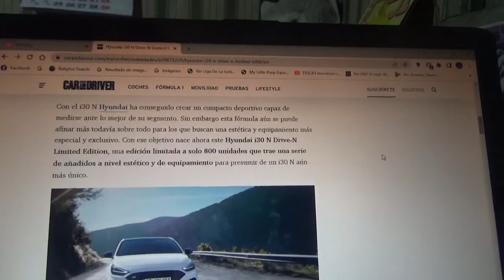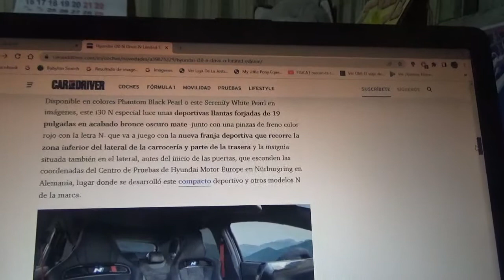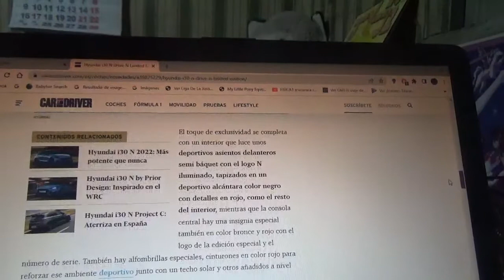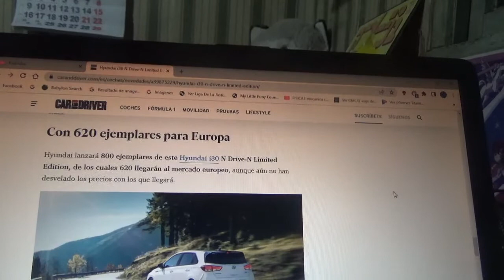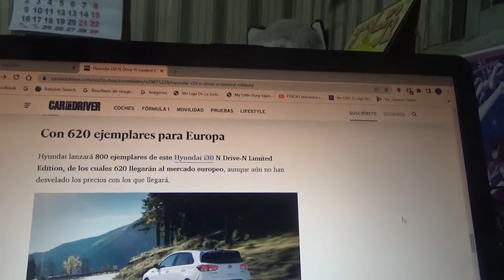Hyundai i30 N Drive N Limited Edition información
En este vídeo les enseño como es esta nueva y exclusiva versión del coche deportivo compacto de la marca automotriz multinacional surcoreana del cual solo existirán 800 unidades y 620 de ellas serán destinadas a Europa